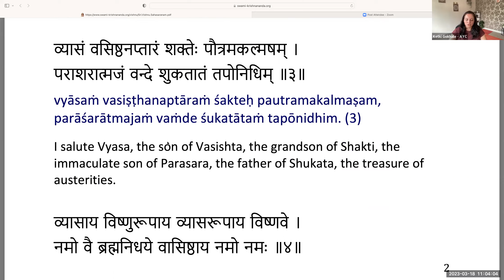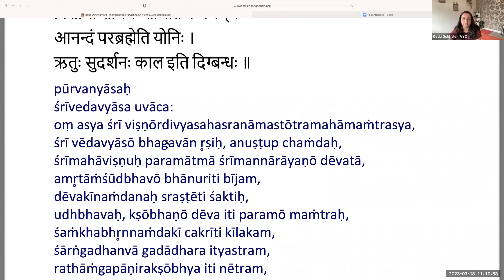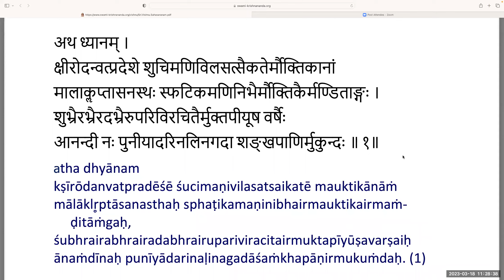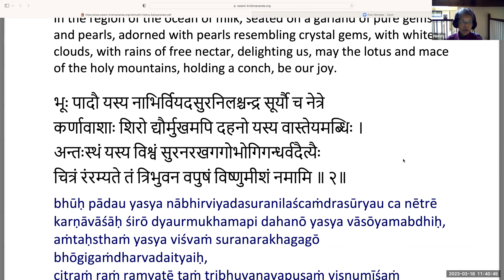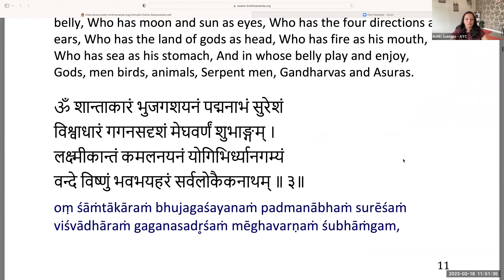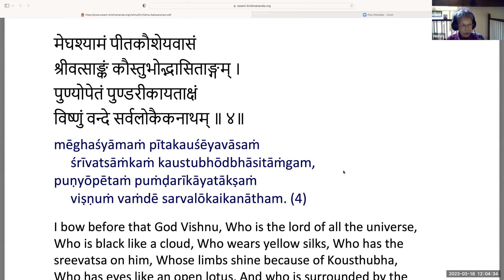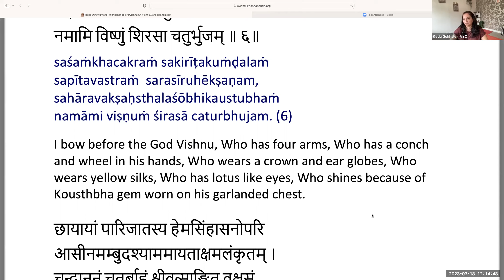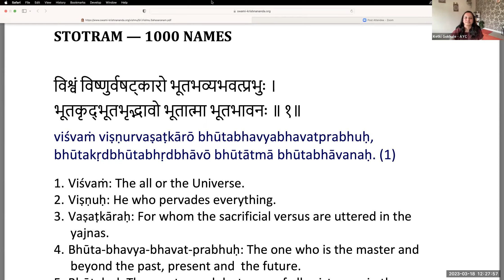Vishnu Sahasranama Stotram - Session 003 - 18 Mar 2023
The list of the thousand names of Lord Vishnu is referred to as Vishnu Sahasranama (wherein 'Sahasra' means thousand and 'nama' means name). It was given by Pitamaha Bhishma in the presence of Lord Krishna to King Yudhishtra during the war between Pandavas and Kauravas. It is part of the Anushasana Parva of the great epic, The Mahabharata.

Chanting of each name when uttered correctly generates phonetic vibrations that can be felt within. These energy vibrations are essential for bonding, one-pointed focus, insight, wisdom, realisation, and true perception of Lord Vishnu.

 In Chakra Samhita (the most important Ayurveda book) the chanting of Vishnu Sahasranama is prescribed as the best remedy for physical and mental disorders. Chanting thousand names of Shri Hari Vishnu attracts goodness, bliss and peace and above all, his blessings.